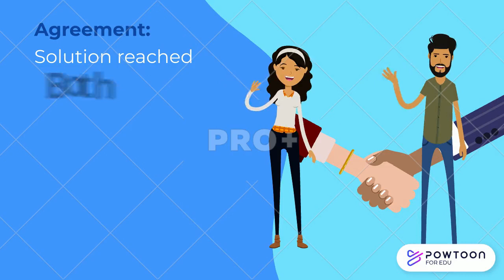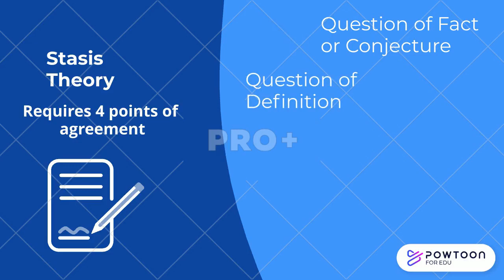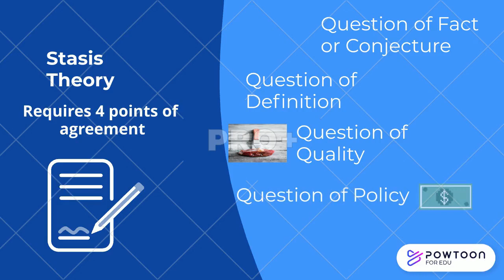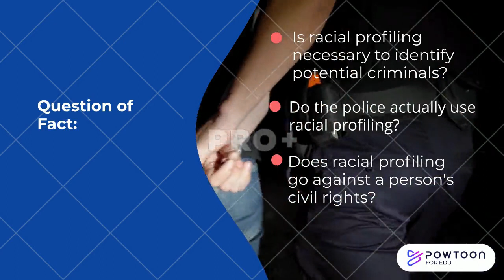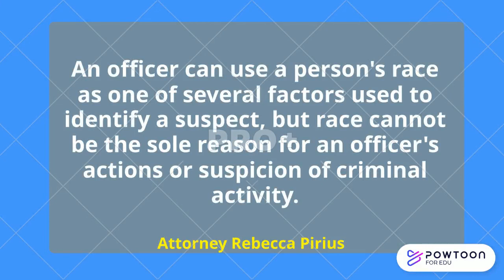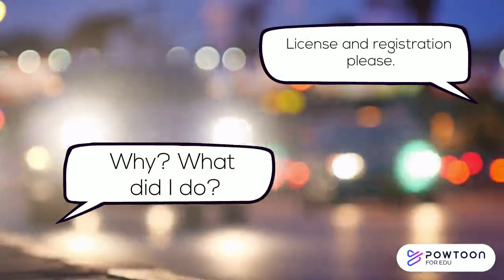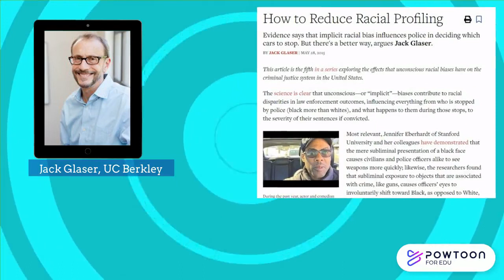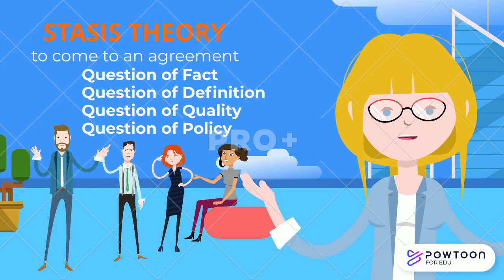Stasis Theory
This video is intended to help high school students understand the basics of Stasis Theory as featured in John R. Edlund's article, “Stasis Theory: Finding Common Ground and Asking the Right Questions.” Expository Reading and Writing Curriculum, California State University, 2018.